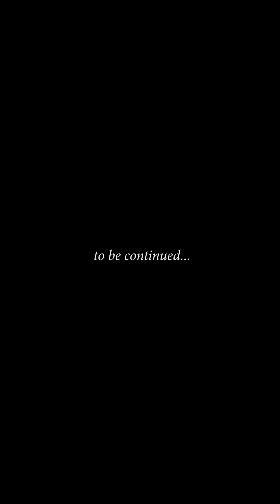Funny Cats 31